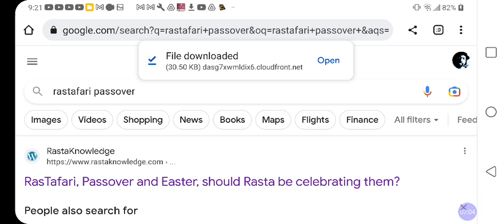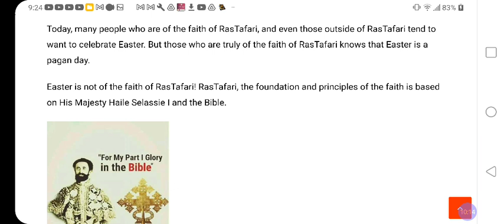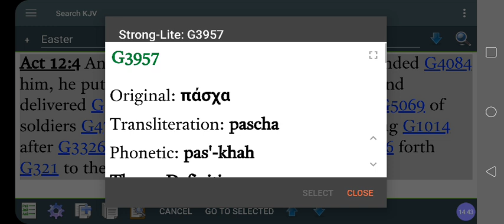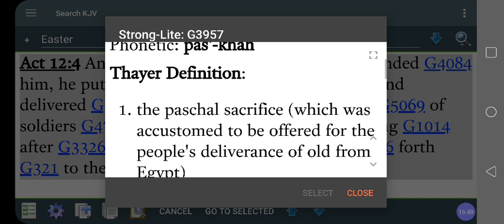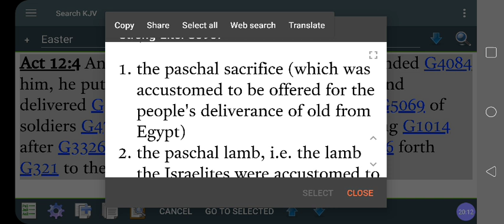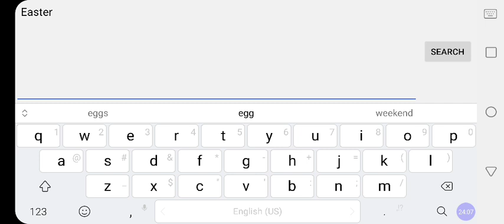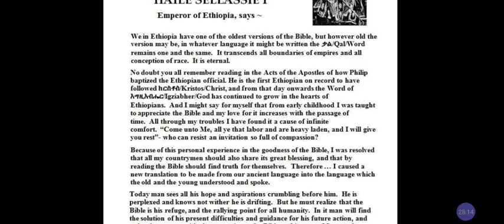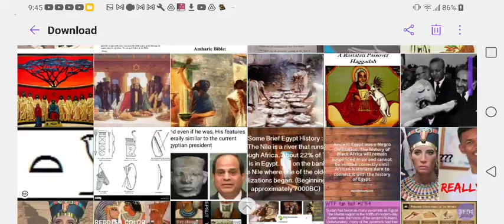Rastafari PASSOVER : Pesakh🔯 Or Easter🐰❓Should Rasta Observe / Celebrate Them❓🤔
Cash.app/$Rasiadonis

Facebook.com/EthiopianWorldNET
Twitter.com/rastafariground
Twitter.com/lojsociety

Category

Nonprofits & Activism

License

(reuse allowed)